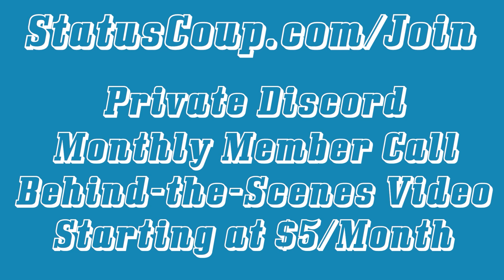Jordan & Ro Khanna Debate Electing More Progressives if Current Ones Aren't FIGHTING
SUPPORT Status Coup's IN-THE-FIELD and investigative reporting on the stories the corporate media COVERS UP

Jordan interviews Rep. Ro Khanna (CA-17) on the ongoing standoff between progressives and right-wing Democrats and whether progressives will hold the line. In this clip Jordan and Rep. Khanna go back and forth on whether progressives in the House should further negotiate on the $3.5 reconciliation deal.